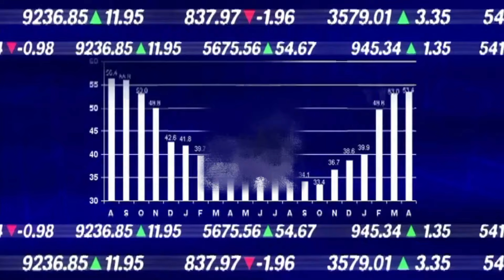On Taking Real Action Against Suspicious Algorithms in States’ Voter Roll Databases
On this edition of the show, we will be playing a recent conversation he had with Lance Wallnau to hone in on what it will take for states to take real action as part of the “The Real Steal” series on The Truth Central. You can find out more about this effort and how to donate to help Dr. Corsi, Andrew Paquette, Dr. Karlene Graves and the team expose this threat and stop “The Real Steal” through the

If you would like to donate to help Dr. Corsi's and Andrew Paquette's efforts to seek out and expose corrupt algorithms in states' voter databases,

Get Dr. Corsi's new book, The Assassination of President John F. Kennedy: The Final Analysis: Forensic Analysis of the JFK Autopsy X-Rays Proves Two Headshots from the Right Front and One from the Rear,

Follow Dr. Jerome Corsi on X: @corsijerome1